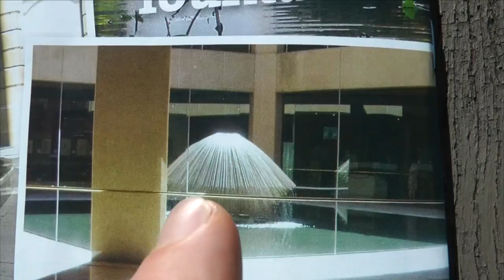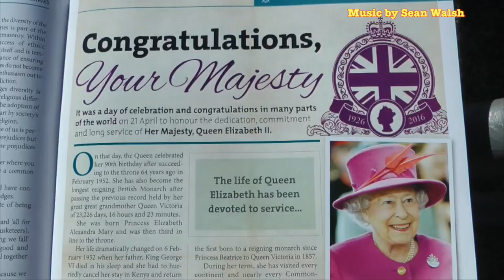Mag Trek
goootaaa goooo!